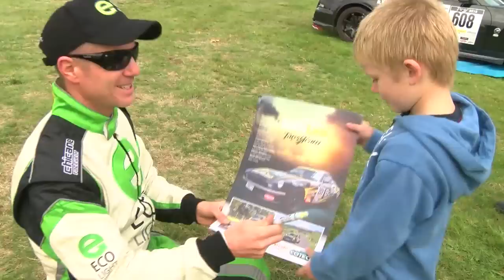Day 3 Lunch Time Update - Targa Bambina 2015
Jamie McCarthy brings you all the latest news from the mid-way point on day 3 of Targa Bambina 2015